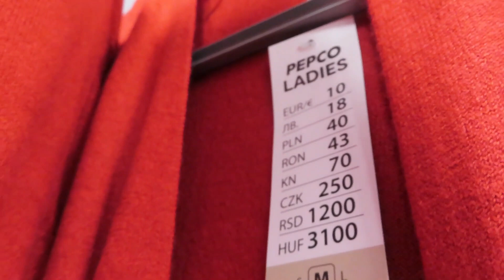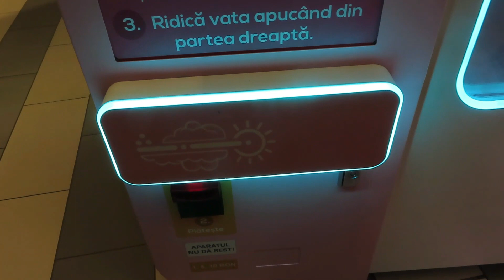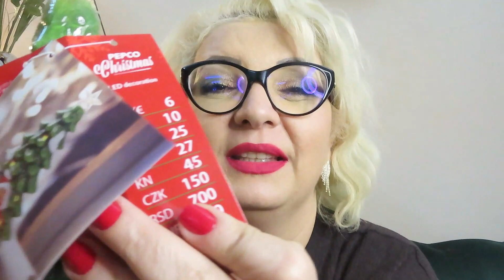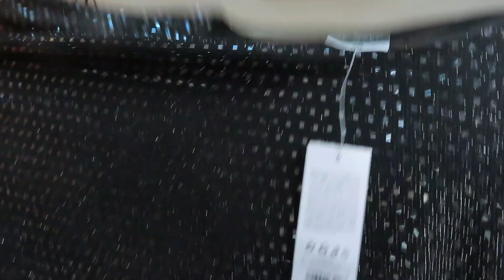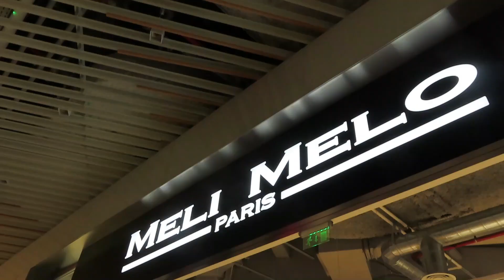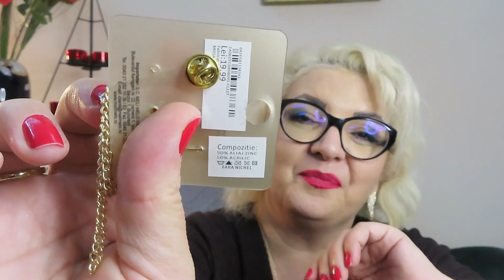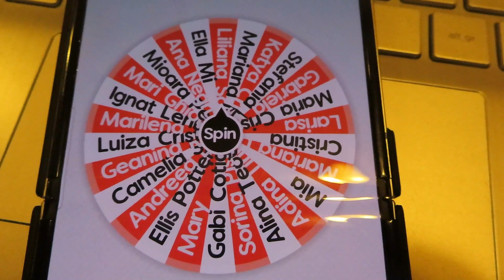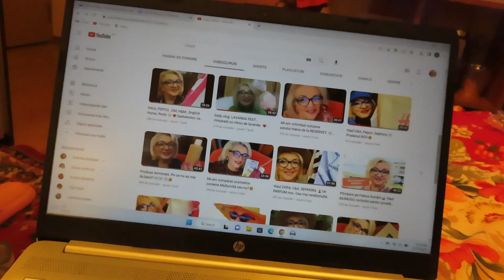Anunt CASTIGATOARE concurs.❤️🙌 In cautare de cadouri in Veranda mall, 🎁🥰haul PEPCO si MELI MELO❤️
A venit momentul sa aflam castigatoarea concursului. In plus mai am pentru voi cateva idei de cadouri. 🎁 Saptamana minunata!🥰